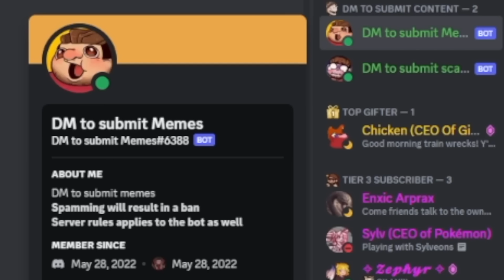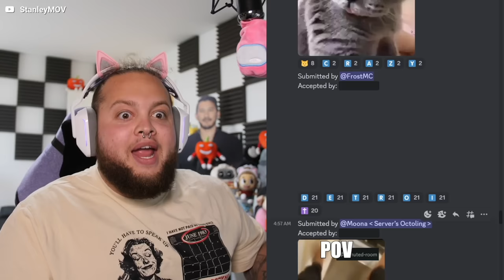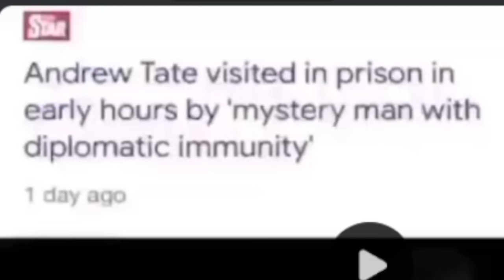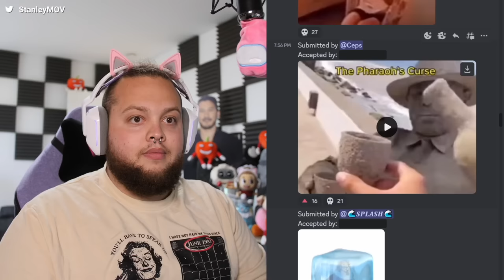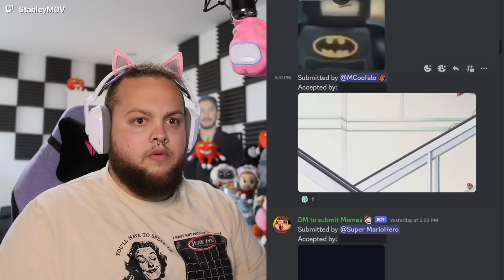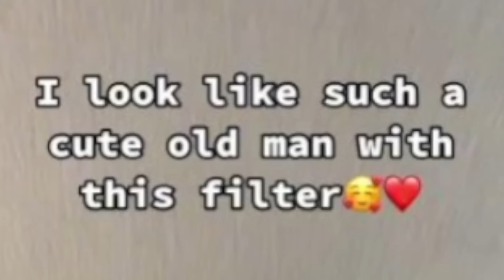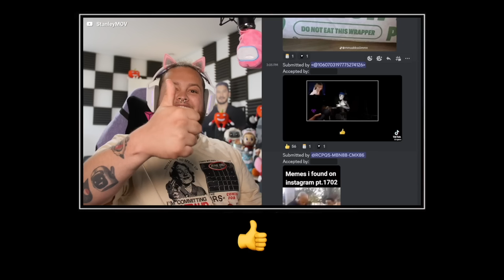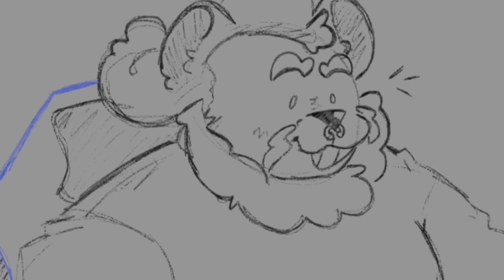Memes That Cure the Pharaohs Curse!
Today we are watching memes that can cure the Pharaohs curse!
Comment "Huh?" if you enjoy deez videos

AMBATUKAM